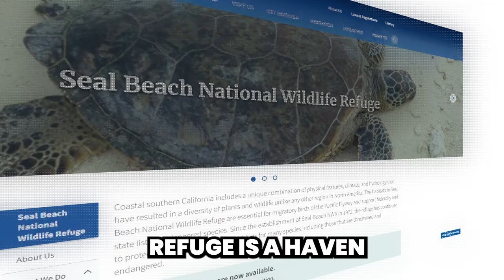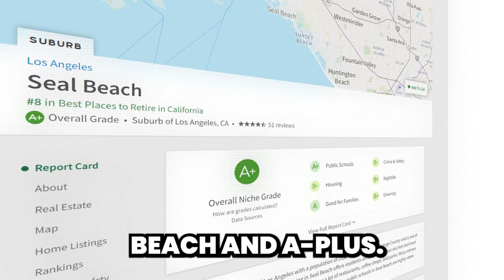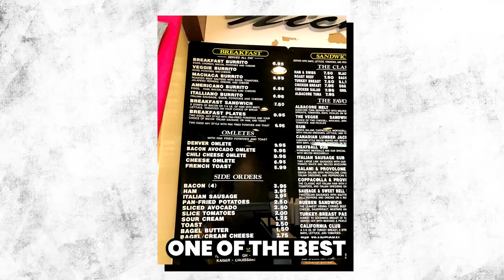Orange County's Best-Kept Secret: Unveiling Seal Beach, CA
Are you considering moving to Seal Beach, California? In this video, we'll provide you with the pros and cons of living in Seal Beach, CA.

We'll discuss the benefits and drawbacks of living in Seal Beach, and explain any potential drawbacks you should be aware of before making a decision. We'll also list some of the best places to live in Seal Beach, along with some of the best properties for sale in Seal Beach.

So whether you're looking for a new home or you're just exploring options, this video is a great resource for you!

Timecode
0:00-Intro
1:03 - Pro #1 great weather and scenery
2:13 - Con#1 Tourist and crowds
2:15 - Pro #2 Outdoor activity
2:51- Con #2 Natural disaster
3:18 - Pro #3 strong community
3:45 - Con #3 Diverse job opportunity
4:10 -Pro #4 Great school
4:32 - Con #4 Housing availability & prices
5:08 - Pro #5 Proximity to amenities
5:34 - Con #5 Limited nightlife
6:01 - Great restaurant in Seal Beach (Nick's delis on main street )
6:25 - spaghettini on old ranch parkway

If you're thinking about moving to Seal Beach, California, then you'll want to watch this video to learn about the pros and cons of living in this coastal town.

From weather to public transportation and schools, we'll cover everything you need to know before making a decision about whether or not to live in Seal Beach. After watching this video, you'll have a better understanding of what this seaside town has to offer and whether or not it's the right place for you!

🏠 WANT TO TALK REAL ESTATE?

🏠 SEARCH FOR LONG BEACH AND ORANGE COUNTY HOMES FOR SALE

Rick J Lee
Rick J Lee Homes
Realtor @ ΓEA⅃ Broker
DRE # 02130981

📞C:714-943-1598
🖥RickJLeehomes.com
00:00 Introduction to Seal Beach
01:03 Pro #1 Seal Beach's great weather and scenery
01:46 Seal Beach's Tourist and crowds
02:15 Seal Beach's Outdoor activity
02:52 Seal Beach's Natural disaster
03:18 Seal Beach's community
03:45 Seal Beach's Job opportunity
04:11 Seal Beach's great Schools
00:00 Seal Beach's Pros and Cons
01:03 Seal Beach's Great Weather
01:46 Seal Beach's Tourist and crowds
02:15 Seal Beach's Outdoor activity